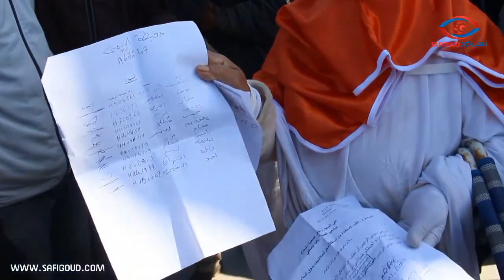نايضة بسبب قرعة السوق النموذجي ... " لي يستاحق البلاصة مشادهاش، ويلا بقات السيبة مغاديش يخدم السوق .